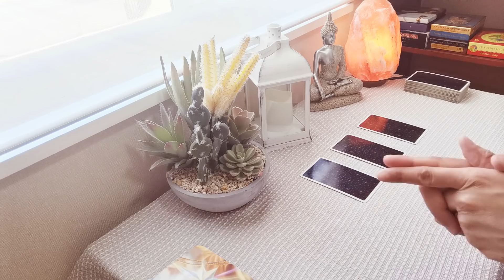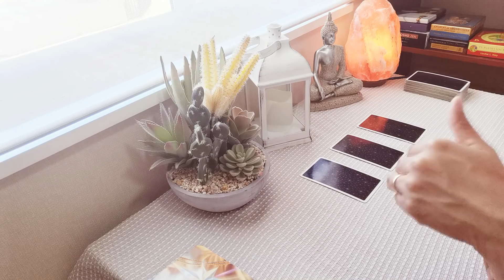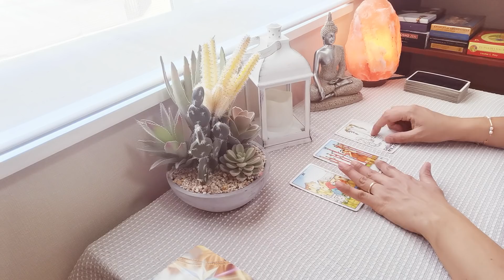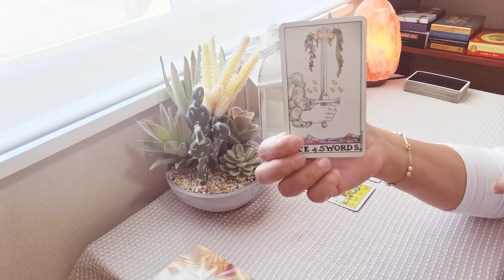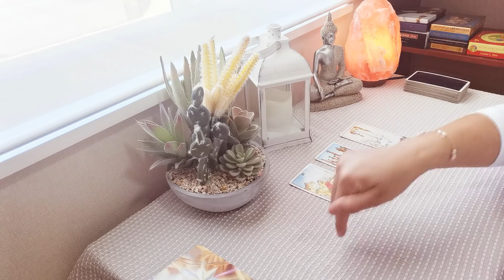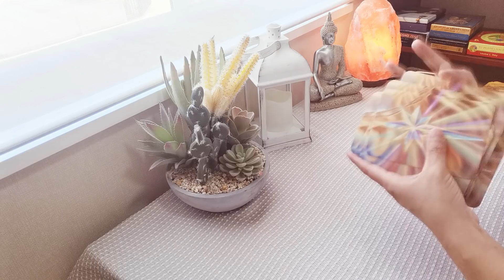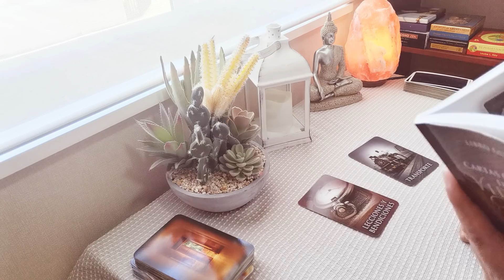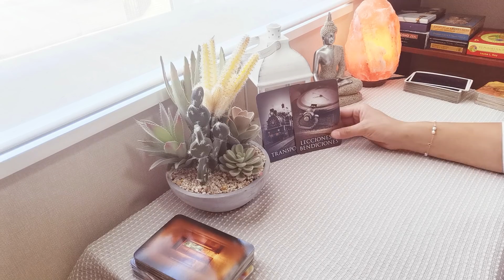LIBRA // PREPÁRATE PARA LOS CAMBIOS QUE ESTÁN AD PORTAS DE LLEGAR. TOMA DE DECISIONES.